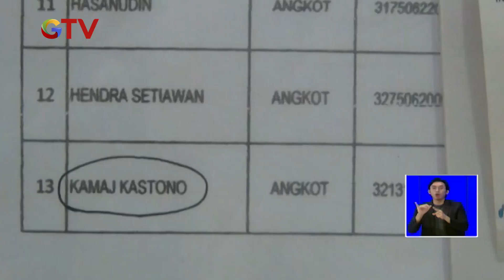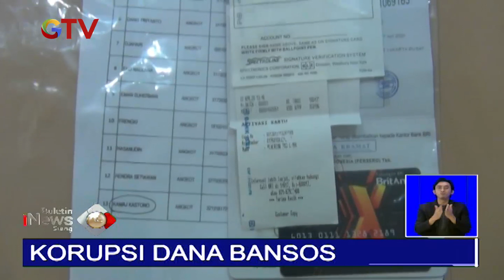Seorang Calo Parkir Korupsi Dana Bantuan Sosial - BIS 09/05